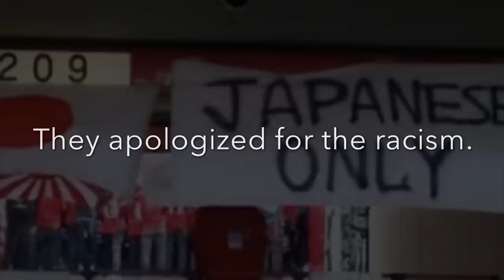Red Alert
Japan's Urawa Reds fans are banned from a soccer game because of a flash of racism.